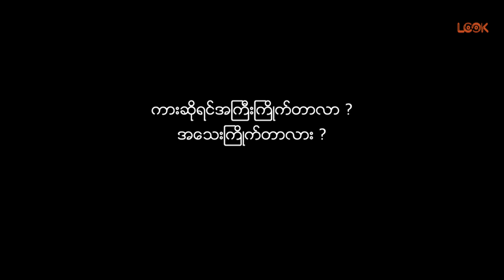Kyaw Htet Aung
နယ်ကို ခရီးထွက်မယ်ဆိုရင်
ကားကို ကိုယ်တိုင်ပဲ
မောင်းချင်တယ်

ကျော်ထက်အောင်